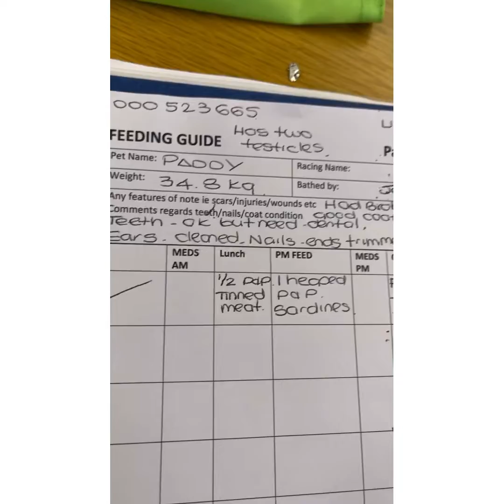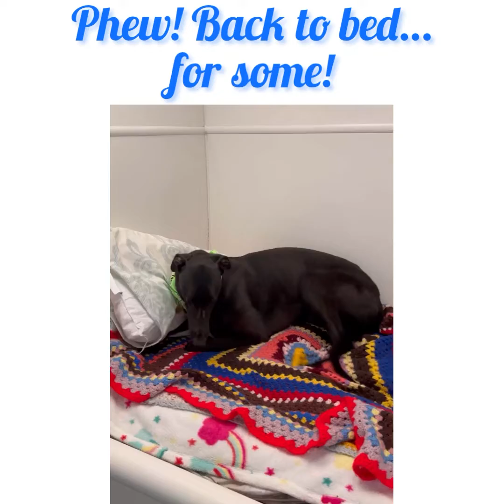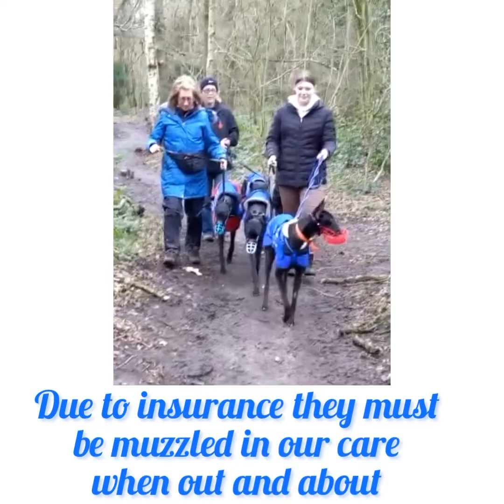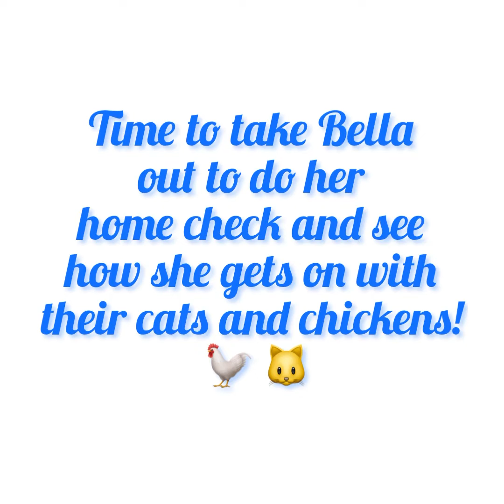4 March 2022